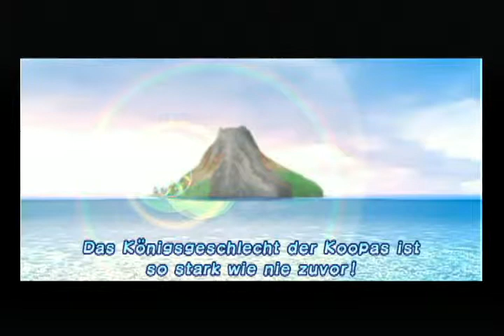-Let´s Replay Super Mario Sunshine (Deutsch) Part26 Bowser´s Ende! /ENDE/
Endlich ist unser Wiedersacher besiegt, Peach gerettet und wir können endlich unseren Urlaub genießen.